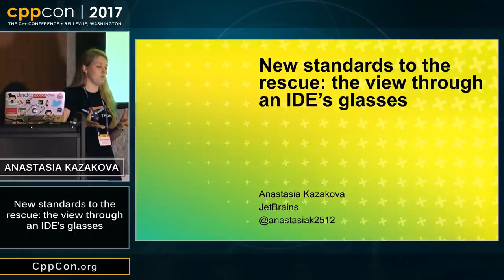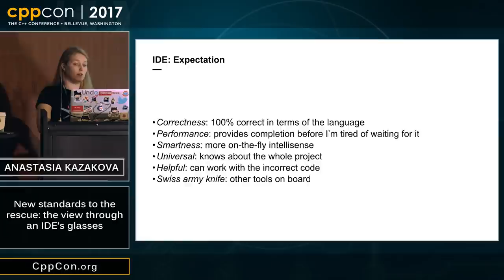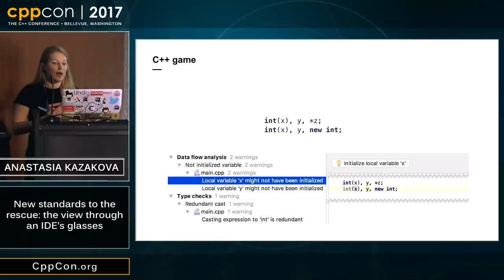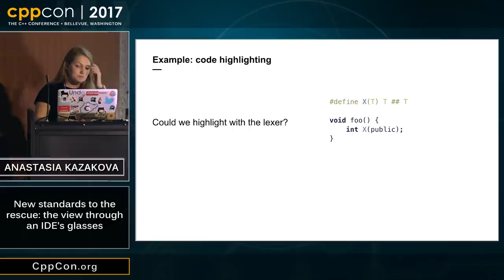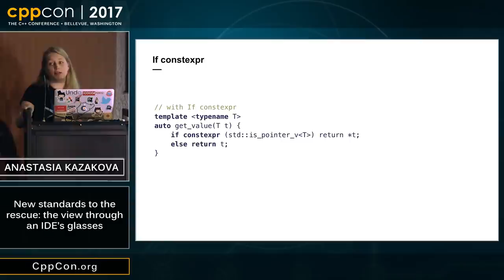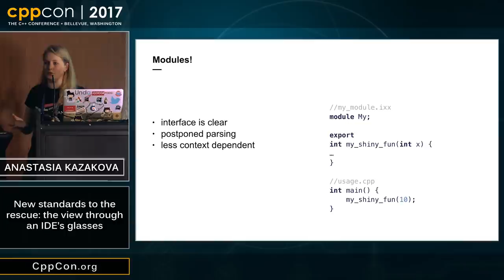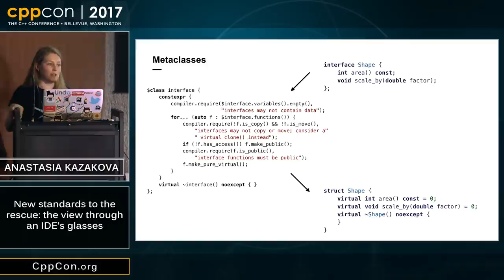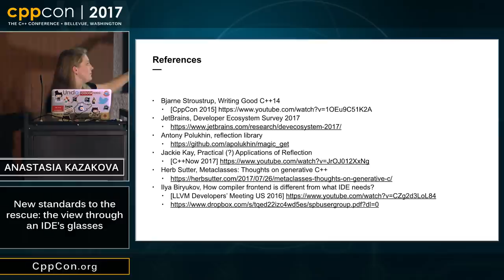CppCon 2017: Anastasia Kazakova “New standards to the rescue: the view through an IDE’s glasses”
We often talk about how new language features can help developers to write more accurate and concise code. There is another type of discussion to be had on how tools help leverage language issues and support developers. How about quite a third perspective? Which is about how language can help tools to do better.

As C++ tools vendors, we use to share our experience with C++ language trickiness and peculiarities, including preprocessor and non-trivial parsing. It’s time now to talk about the view on the upcoming language changes through the IDE’s glasses.

In this talk I’ll identify the most important issues with the language from the IDE’s perspective and will show how new language standards, as well as other initiatives like C++ Core Guidelines, are helpful and beneficial to the IDEs. I’ll cover a variety of features from if constexpr to Concepts and Modules, as well as std2 and some other initiatives that are no more than proposals at this point. Come and see the language from our perspective.
Anastasia Kazakova: JetBrains, Product Marketing Manager

As a C and C++ software developer, Anastasia Kazakova created real-time *nix-based systems and pushed them to production for 8 years. She has a passion for networking algorithms and embedded programming and believes in good tooling. With all her love for C++, she is now the Product Marketing Manager on the JetBrains CLion team. Besides, Anastasia runs a C++ user group in Saint-Petersburg, Russia